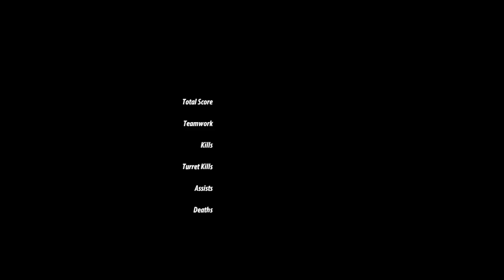RWBY Grimm Eclipse: Shotgun Turrents are OP (Part 2)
I recorded some horde mode for the rwby and this happened -- Watch live